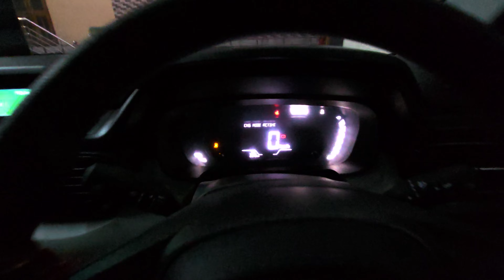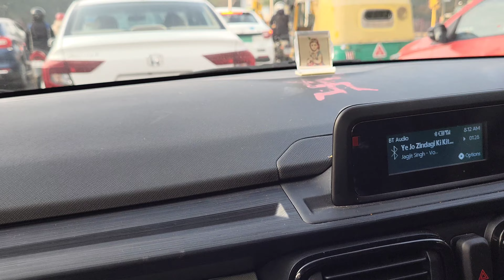DAY IN THE LIFE: PICKING UP FRIEND AND TATA PUNCH MODIFICATIONS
Went to pick my friend from bus stand and then spent rest of my day for the car modification work.